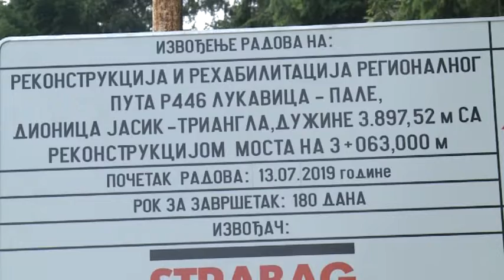Ozvaničen početak rekonstrukcije puta Lukavica- Pale – 13.7.2019.